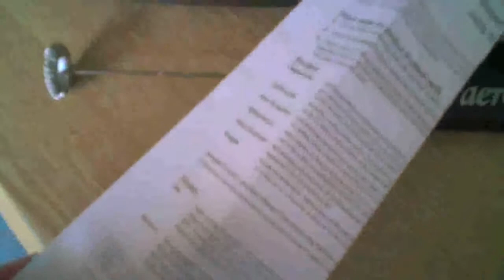Aerolatte milk frother review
This is a great little gadget for making cappuccino and latte coffees. You can buy one here on Amazon